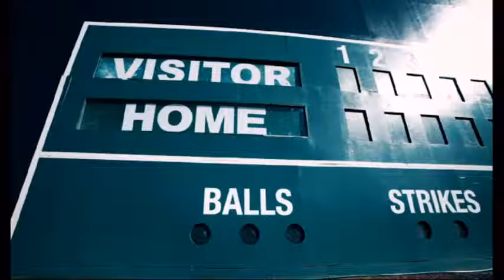2016 Duke Baseball Vibe Video